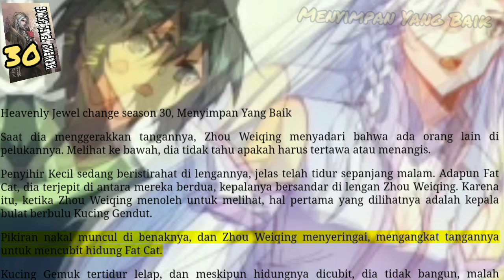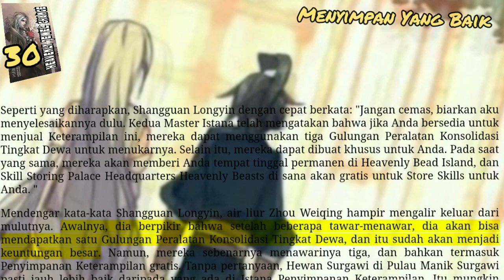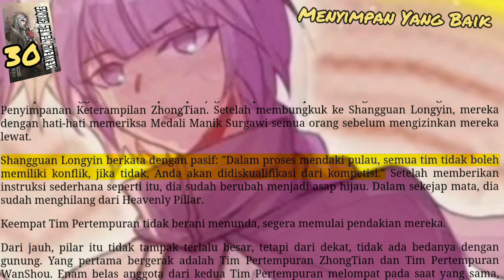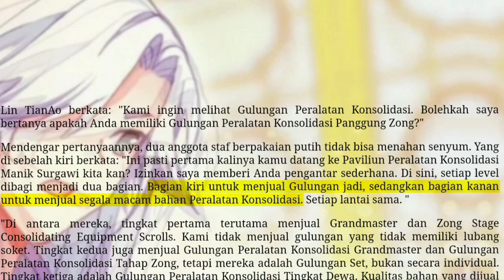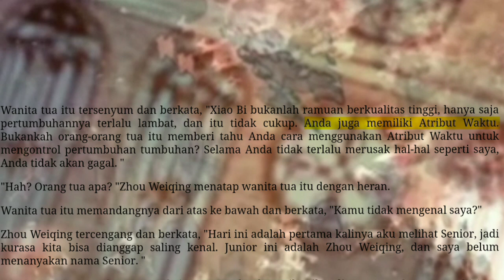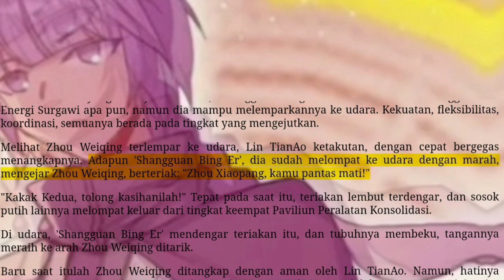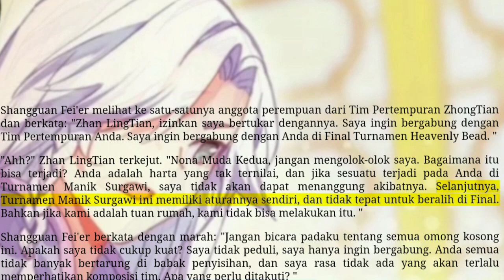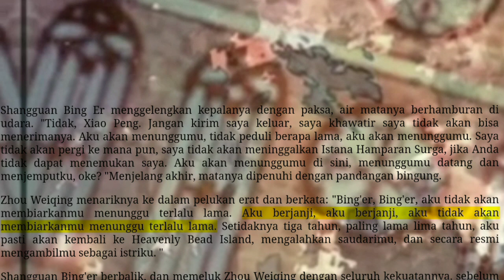Menyimpan Yang Baik, HJC 30